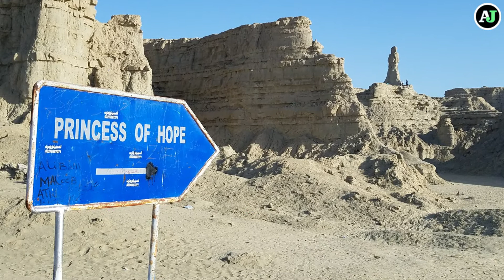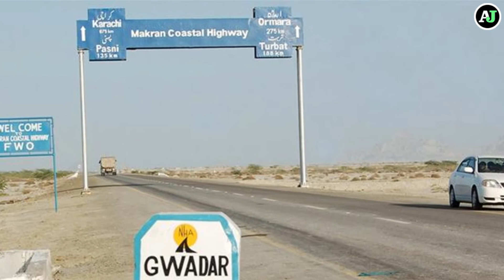Facts about Statue of Princesses of Hope and Angelina Jolie in Urdu | Dilchasp Maloomat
"Trip to Kund Malir Attractions, Princess of Hope, Golden beach Balochistan, Vlog Travel l Urdu/Hindi
Who is This Princess of Hope And Great Sphinx Makran Balochistan
story of princess of hope urdu
makran coastal highway pakistan